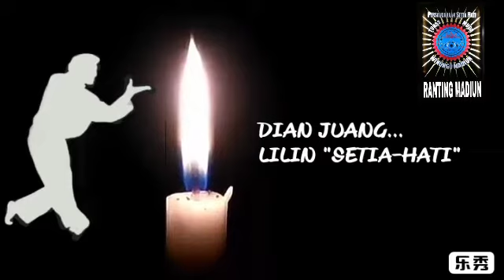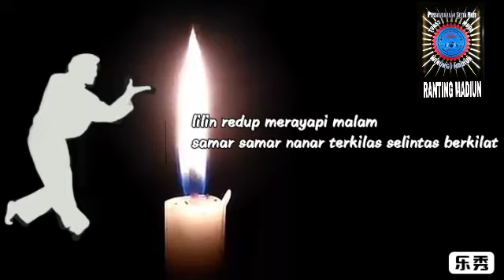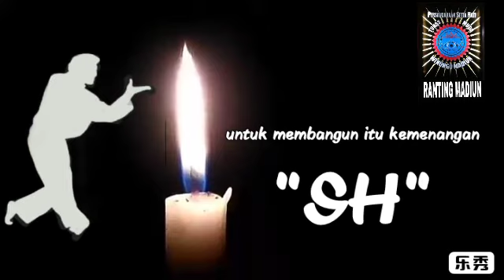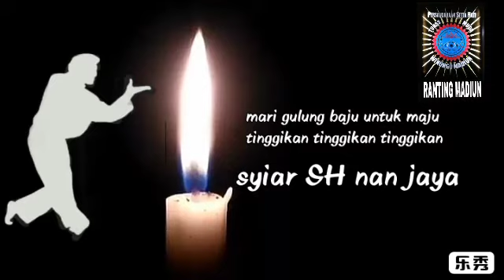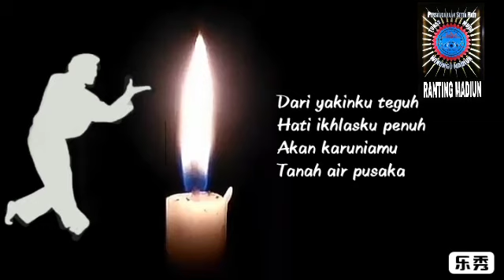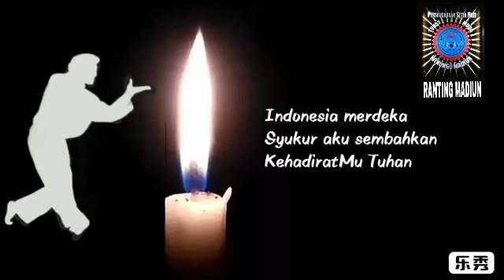DIAN JUANG "Setia-Hati" berSYUKUR